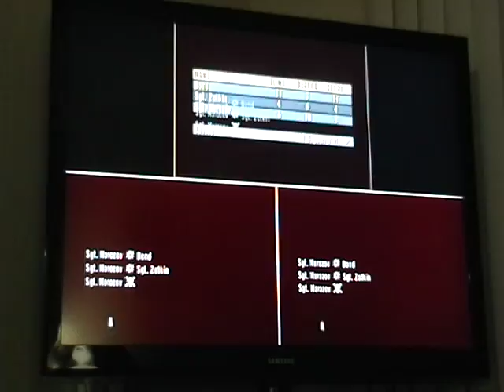Me At TJ's House Part 14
Enjoy, and thank you TJ for doing this special with me!
Special Guest: ilovedsi1